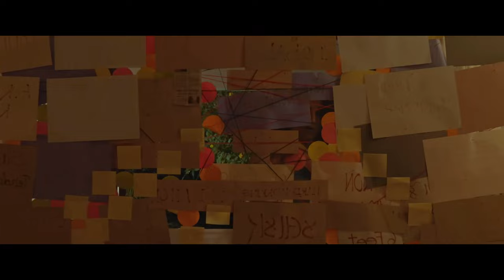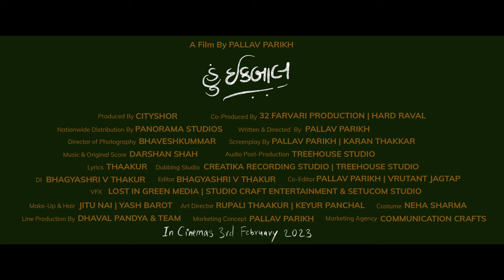HUN IQBAL | OFFICIAL TRAILER | Panorama Studios | In cinemas 3rd February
Presenting you the official trailer of Hun Iqbal.

In cinemas 3rd February!

Featuring: Mitra Gadhvi, Devaki, Sonali Lele Desai, Nirav Vaidya, Ravi Ranjan

Writer & Director: Pallav Parikh
Producer: CityShor
Co-Producer: 32 Farvari Production, Hard Raval
National Distribution: Panorama Studios
DOP: Bhaveshkummar
Screenplay: Pallav Parikh & Karan Thakkar
Chief Assistant Director: Vrutant Jagtap
Music & Original Score: Darshan Shah
Audio Post Production: Treehouse Studio
Lyrics: Thaakur
Dubbing: Treehouse Studio & Creatika Studios
Edit & DI: Bhagyashri V Thakur
Co-Editor: Pallav Parikh & Vrutant Jagtap
VFX: Lost In Greens | Studio Craft Entertainment | Setucom Studio
Make-Up & Hair: Jitu Nayi
Art Director: Rupali Thaakur & Keyur Panchal
Costume: Neha Sharma
Line Production: Dhaval Pandya and Team
Marketing Concept: Pallav Parikh
Marketing Agency: Communication Crafts
Marketing Execution: Magnet Pictures
CityShor Team: Rajshree Chorasiya, Neville Gandhi, Vivek Sankhwal, Kamar Alam